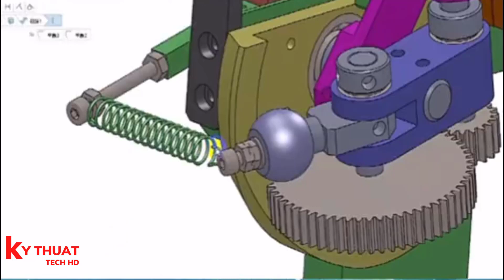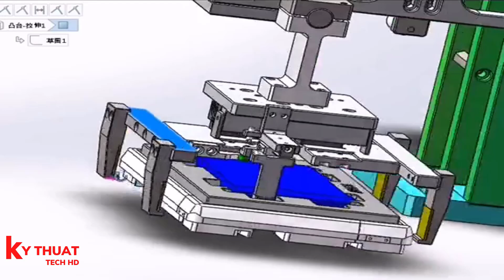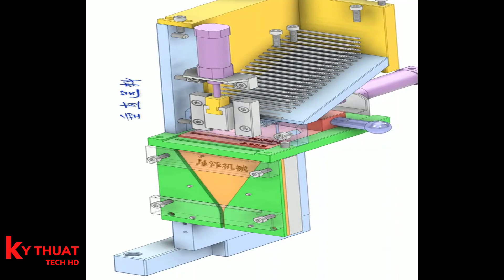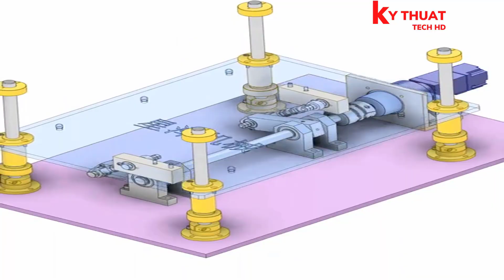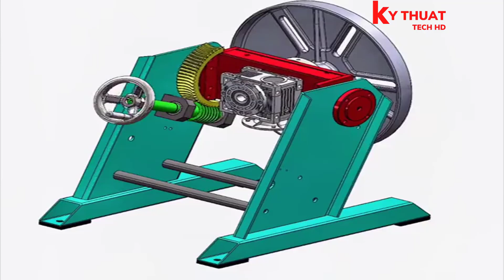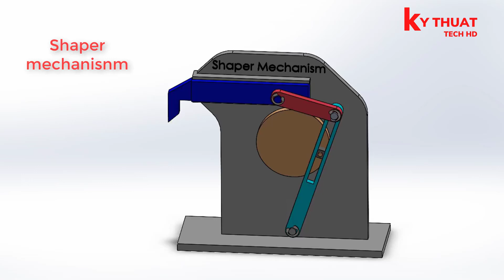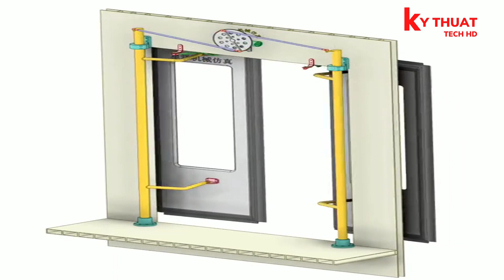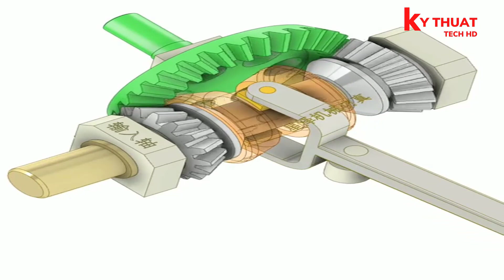500 mechanical mechanisms commonly used in machinery and in life - Kythuat tech HD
► Welcome to the channel KYTHUAT TECHHD

► 500 mechanical mechanisms commonly used in machinery and in life

► A lot of mechanical mechanisms or are waiting for you to discover

-The image copyright material in the video is not owned by us.